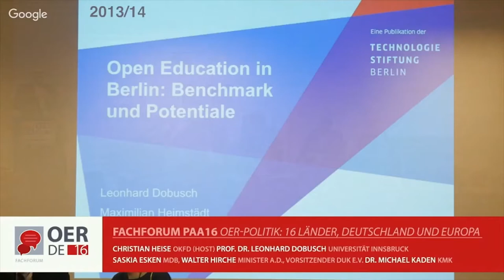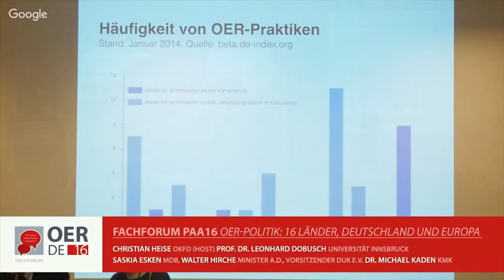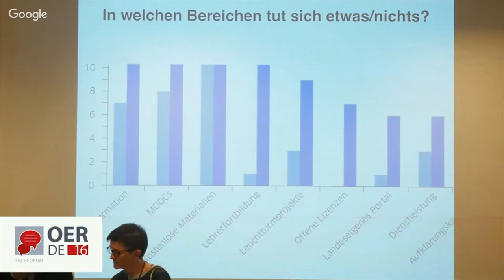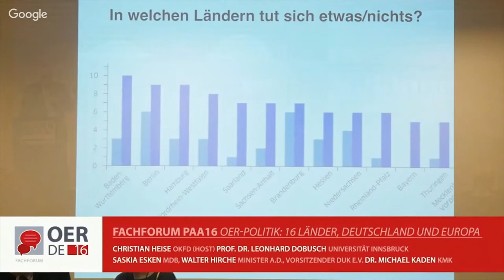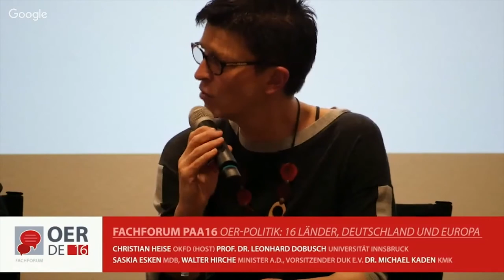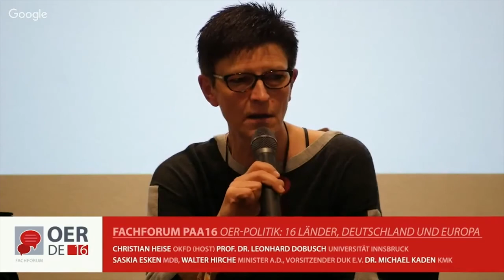OER-Politik: 16 Länder, Deutschland und Europa – OER-Fachforum 2016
Vor einem Jahr hat eine Arbeitsgruppe aus Vertreterinnen und Vertretern der Länder und des Bundes einen Bericht zu Open Educational Resources (OER) über Maßnahmen und Rahmenbedingungen für die Entwicklung einer entsprechenden pädagogischen und technischen Infrastruktur vorgelegt. Im Haushalt 2015 wurden erstmals Bundesmittel für Freie Bildungsmaterialien (OER) bereitgestellt. Was ist seitdem passiert? Welche weiteren politischen Schritte müssen auf nationaler und internationaler Ebene folgen?

CHRISTIAN HEISE, Open Knowledge Foundation Deutschland, @christianheise (Host)
UNIV.-PROF. DR. LEONHARD DOBUSCH, Universitätsprofessor für Organisation, Universität Innsbruck, @leonidobusch
SASKIA ESKEN, MdB, Berichterstatterin der SPD-Bundestagsfraktion für digitale Bildung, @EskenSaskia
WALTER HIRCHE, Minister a.D., Vorsitzender des Fachausschusses Bildung der Deutschen UNESCO-Kommission e.V.
DR. MICHAEL KADEN, Sekretariat der Kultusministerkonferenz (KMK)